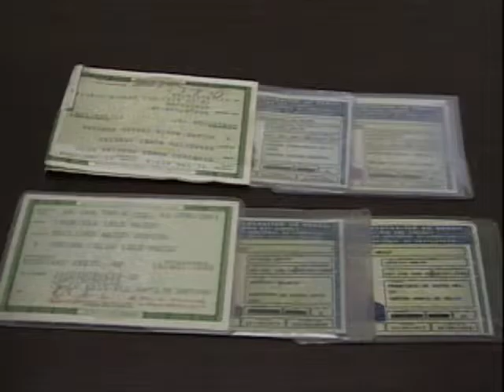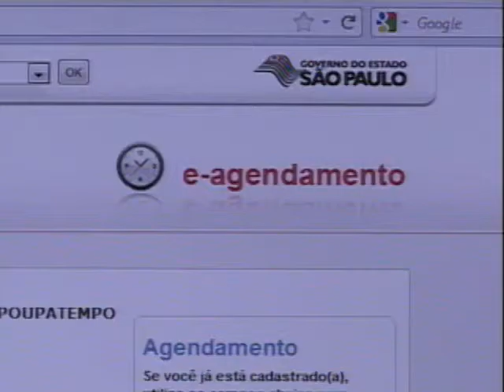Extravio de Documentos - Poupatempo - Tele Verdade - 04-06-2013